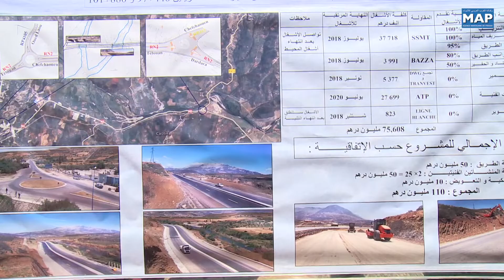تعزيز الشبكة الطرقية بمدينة شفشاون يأخذ بعين الاعتبار البعد البيئي اعمارة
أكد وزير التجهيز والنقل واللوجيستيك والماء، السيد عبد القادر اعمارة بشفشاون، أن تعزيز الشبكة الطرقية بمدينة شفشاون يأخذ بعين الاعتبار، على غرار باقي المدن بالمملكة، البعد البيئي بالنظر للمكانة السياحية التي تحتلها المدينة وطنيا وعالميا